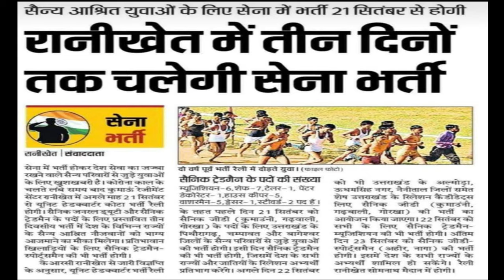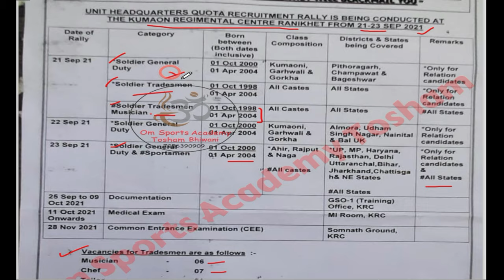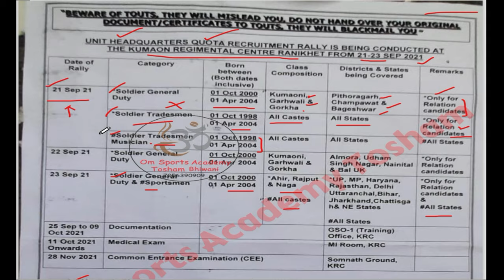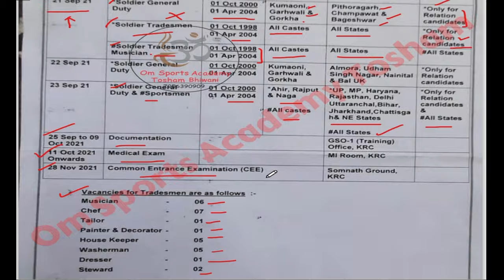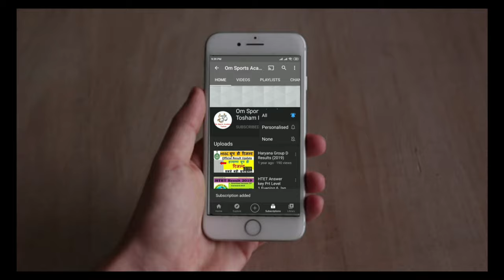Kumaon Regiment Centre Ranikhet Relation Bharti 2021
1. army relation bharti 2021
2. army relation bharti
3. army relation certificate kaise banaye
4. army relation bharti me kya hota hai
5. army relation bharti 2020
6. army relation bharti 2021 april
7. army relation bharti 2021 new update
8. army relation bharti document list
9. army relation bharti All india Centre
10. army relation bharti 2021 list
11. army relation bharti 2021 all centres
12. army relation bharti 2021 result
3 eme centre bhopal relation bharti 2021
3 eme centre relation bharti 2021
1 eme centre secunderabad relation bharti
1 eme centre relation bharti 2021
1 stc jabalpur relation bharti 2021
2 stc goa relation bharti 2021
2 stc goa relation bharti